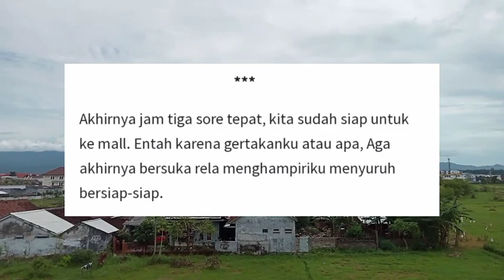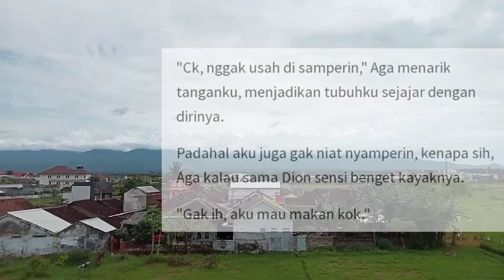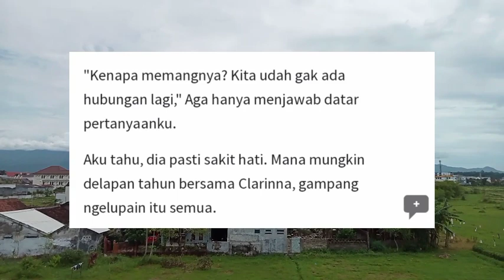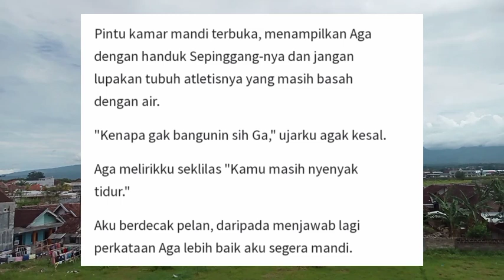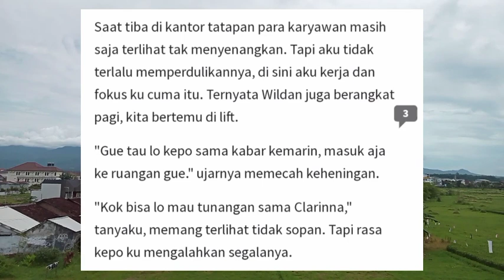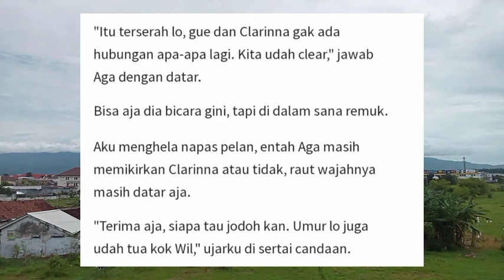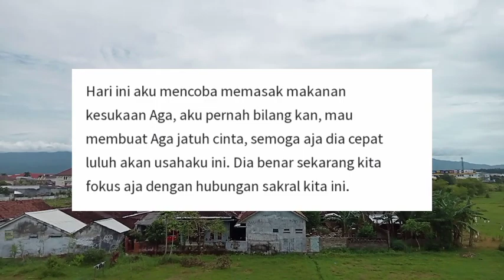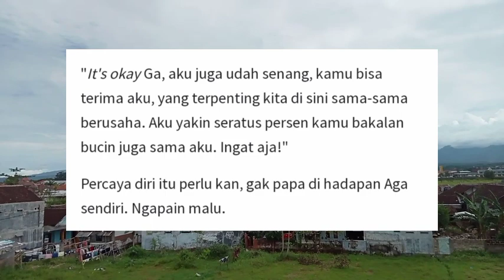15. pelukan ternyaman || Crush Tapi Menikah || novel romantis